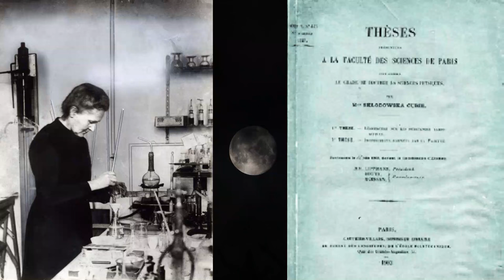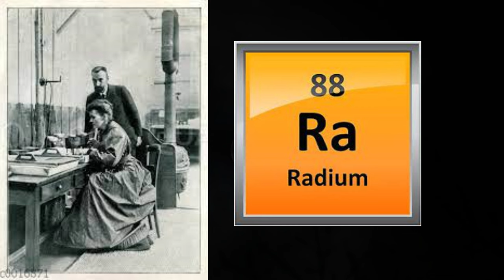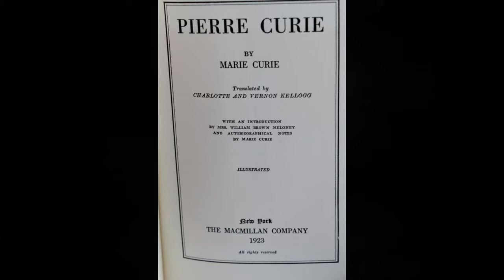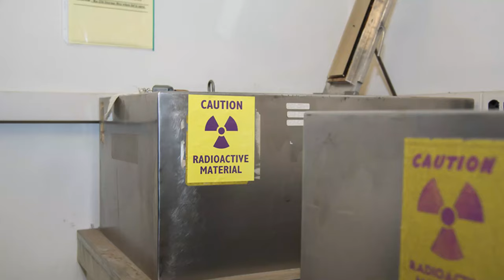The Genius Of Marie Curie: First Woman To Win A Nobel Prize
This is a mini-biography of one of the greatest scientists, Marie Curie. The video explains the whole journey of Marie Curie to becoming one of the most respected women in the scientific field.
0:00 Intro
0:12 Early Life| Marie Curie's Year Of Birth and Family
1:17  Marie Curie Teenage Life in Poland
2:23 Marie Curie Story In Paris
2:53 Marie Curie's Daughters and Husband(Pierre Curie)
4:17 Marie Curie's research on radiation
4:57 Discovery of radium and polonium
5:16 Marie Curiest First Nobel Prize
6:00 Marie Curie's Husband dies
6:45 Marie curie Second nobel Prize
7:18 Marie Curie Contibution to World War 1
8:04 Marie Curies Trip to the US
8:48 Marie Curie Radium Institute
8:58 Marie Curie joins League of nations
9:34 Marie curies death